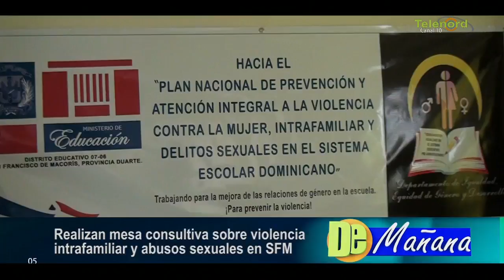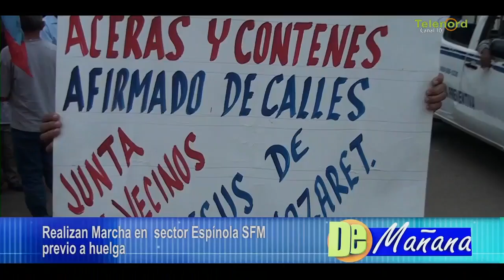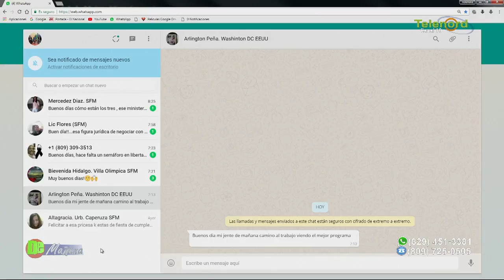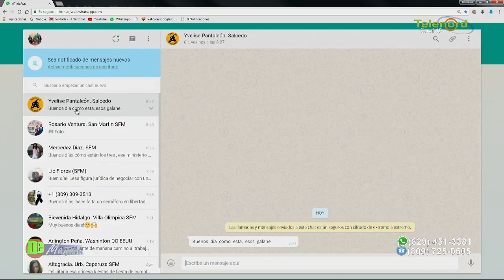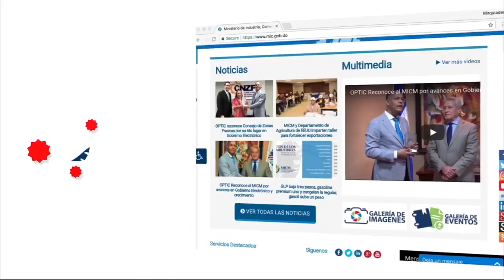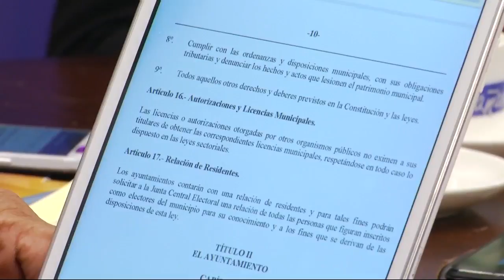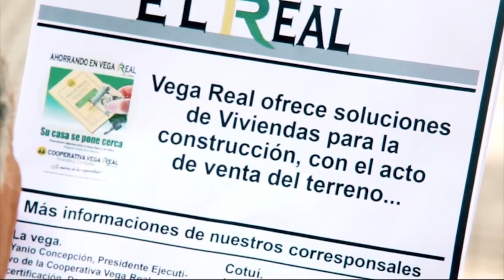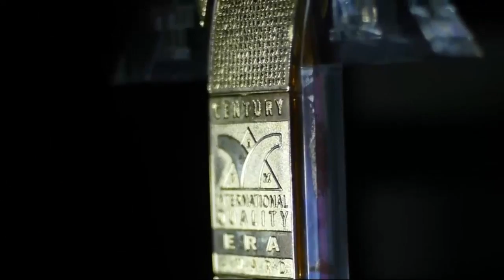DE MAÑANA 07/03/18